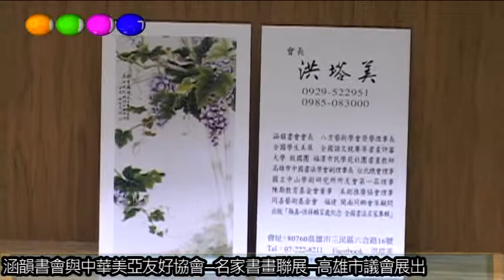涵韻書會與中華美亞友好協會 名家書畫聯展 高雄市議會展出